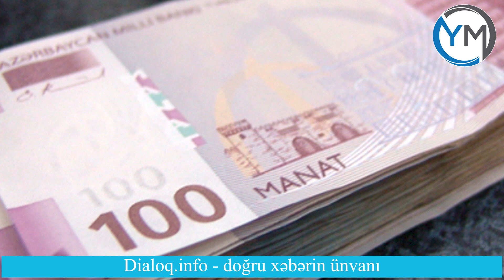Mərkəz Koranavirus Fonduna pul köçürüb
Xəbərin mətni ⤵⤵⤵
► Mətn ◄